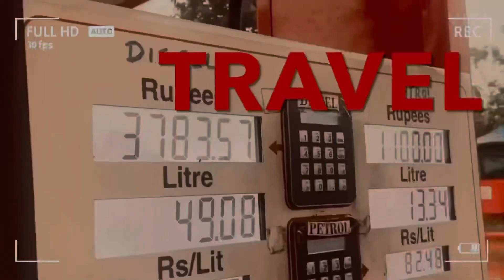Dubai luxury villa and family visa / Luxury Villa For Sale/Luxury Villa Home Tour/Cisel Shak Vlog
Query to solve:

New villa for sale
House for sale
Villa Home tour
House interior tour
Premium villa for sale uae
Luxury villa at dubai
Villa design

For Promotional Videos
Cisel Shak Vlog youtube channel